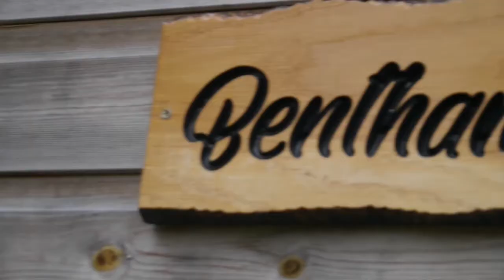Clashmute - InVirtue - Reaction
UAC management have sent me another video to react too. This is Clashmute with their track InVirtue and my reaction.